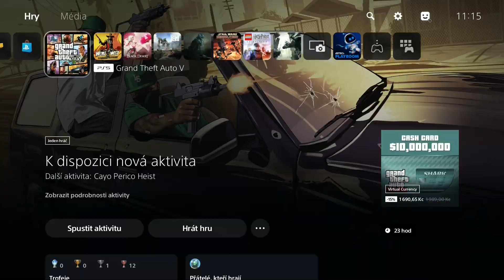Jak ukončit hru na PS5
Návod, jak zavřít hru na PS5, protože tím, že přepnete na úvodní obrazovku Playstation 5, se hra nezavře. Je třeba to udělat podle tohoto postupu.